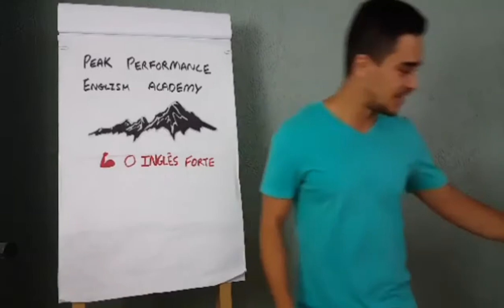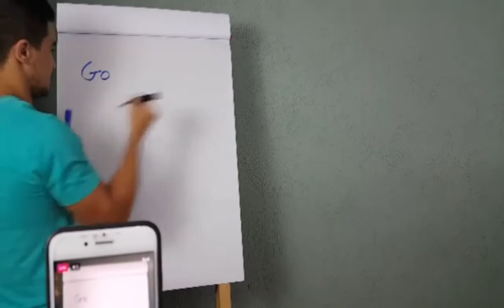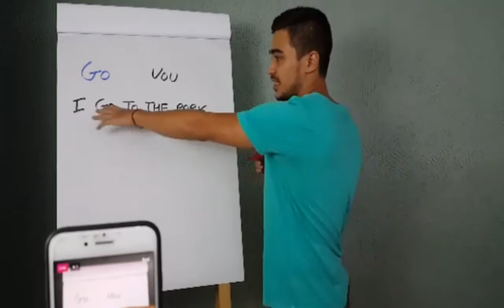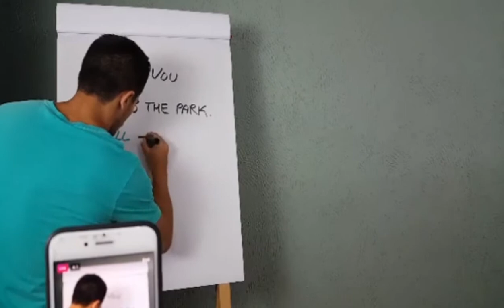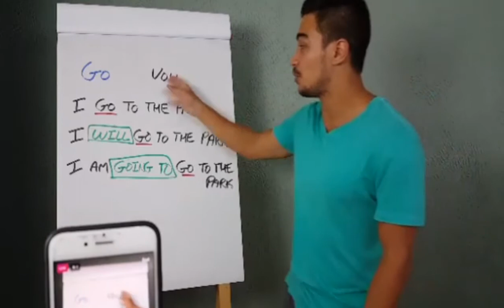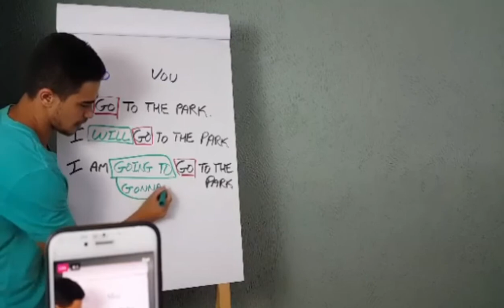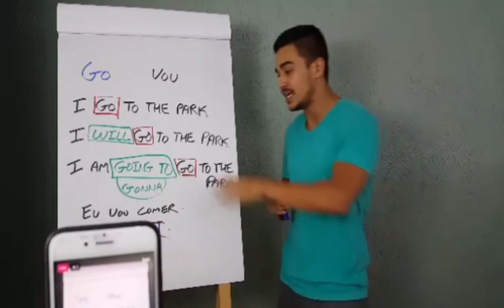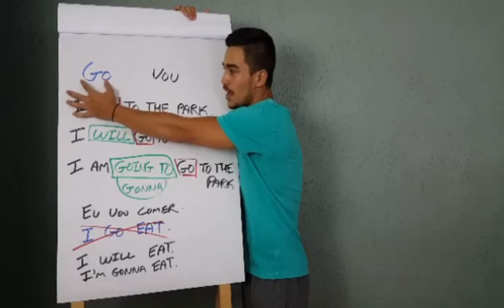Treino de inglês 💪 ( Go to the Future )